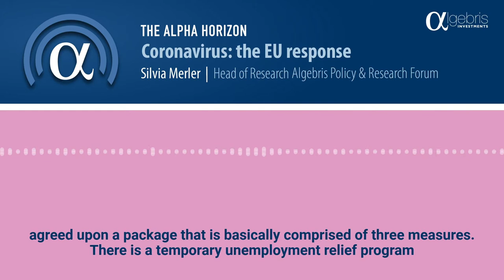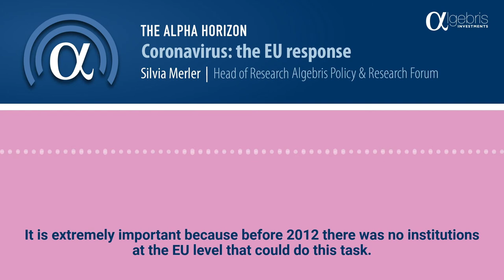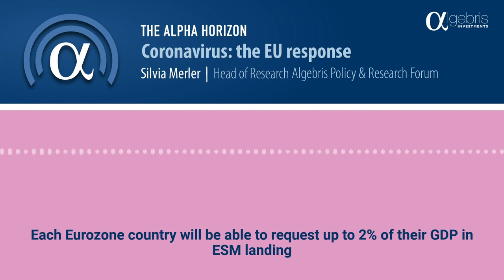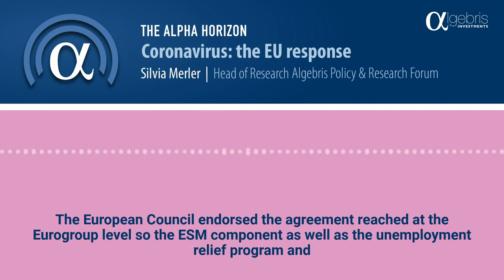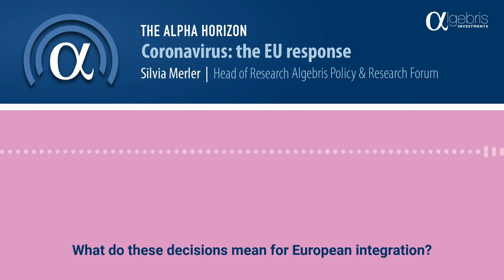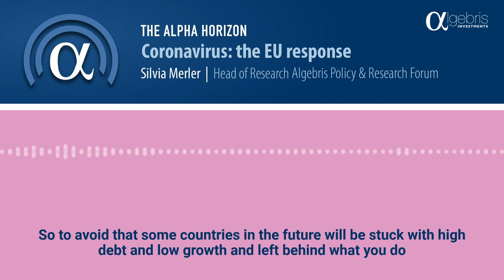Coronavirus: the EU response - The Algebris podcast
How the European Union prepares to tackle the new economic crisis.

ESM, Recovery fund, EU bonds – all you know and all you need to know. In this podcast, Silvia Merler, Head of Research Algebris Policy & Research Forum, provides a clear commentary on these high debated EU measures.